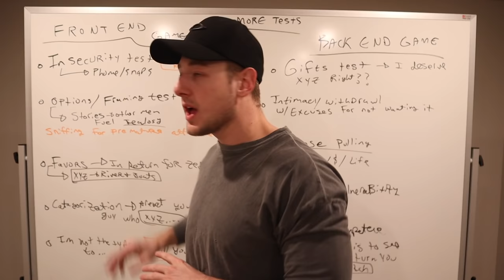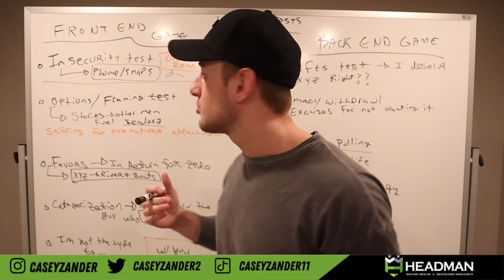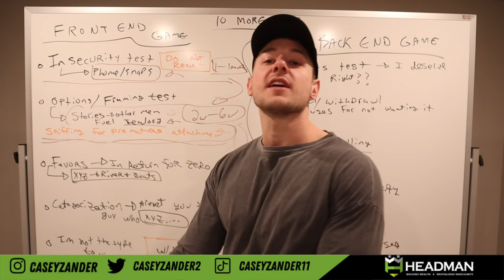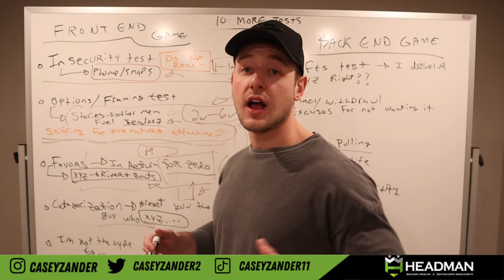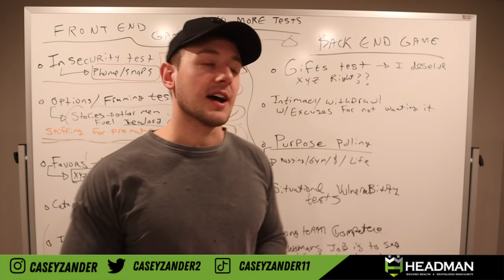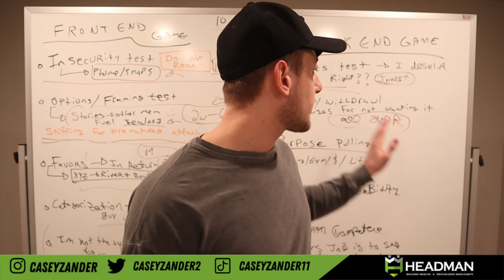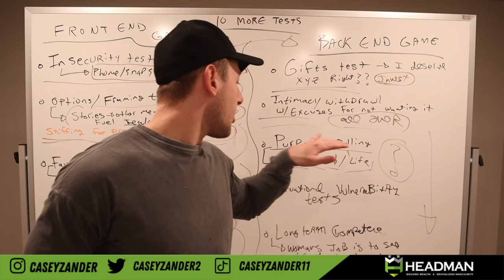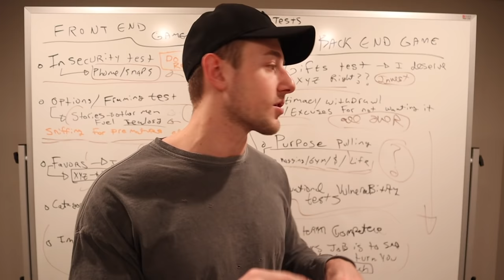10 more FEMALE TESTS Men don’t even know EXIST